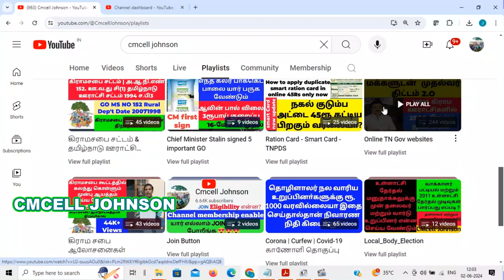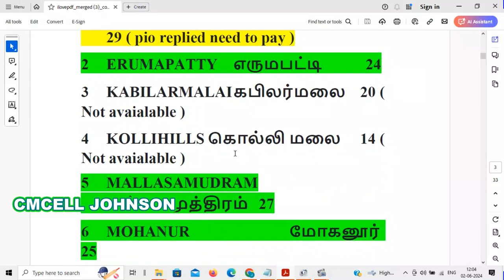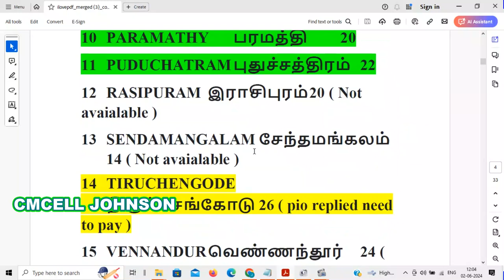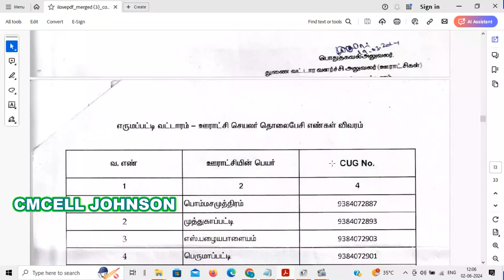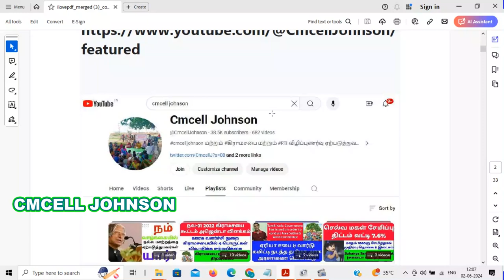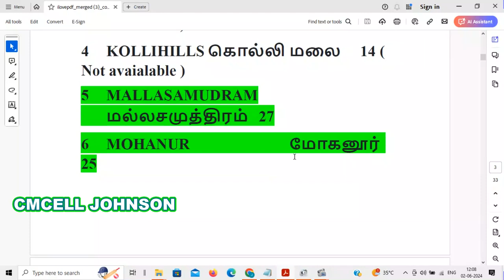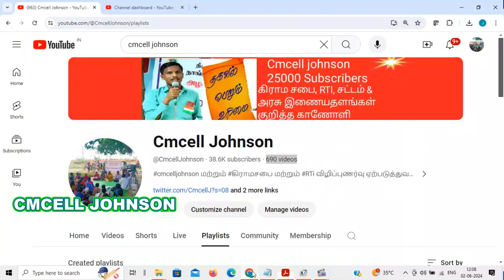Namakkal district village panchayat secretary details நாமக்கல் மாவட்ட பஞ்சாயத்து செயலாளர் விவரங்கள்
நாமக்கல்   மாவட்ட கிராம பஞ்சாயத்து செயலாளர் பணி அனுபவம் விவரங்கள் Namakkal district village panchayat secretary work experience  details.

Namakkal district village panchayat secretary work experience details

Theni district village panchayat secretary work experience details

கிருஷ்ணகிரி   மாவட்ட கிராம பஞ்சாயத்து செயலாளர் பணி அனுபவம் விவரங்கள்

Krishnagiri district village panchayat secretary work experience details

Coimbatore district village panchayat secretary work experience details

விழுப்புரம்   மாவட்ட கிராம பஞ்சாயத்து செயலாளர் பணி அனுபவம் விவரங்கள்

திருவண்ணாமலை   மாவட்ட கிராம பஞ்சாயத்து செயலாளர் பணி அனுபவம் விவரங்கள்

Tiruvannamalai district village panchayat secretary work experience details

திருவள்ளூர்   மாவட்ட கிராம பஞ்சாயத்து செயலாளர் பணி அனுபவம் விவரங்கள்

விருதுநகர்  மாவட்ட கிராம பஞ்சாயத்து செயலாளர் பணி அனுபவம் விவரங்கள்

தூத்துக்குடி  மாவட்ட கிராம பஞ்சாயத்து செயலாளர் பணி அனுபவம் விவரங்கள்

திருப்பத்தூர்  மாவட்ட கிராம பஞ்சாயத்து செயலாளர் பணி அனுபவம் விவரங்கள்

திண்டுக்கல் மாவட்ட கிராம பஞ்சாயத்து செயலாளர் பணி அனுபவம் விவரங்கள்

தருமபுரி மாவட்ட கிராம பஞ்சாயத்து செயலாளர் பணி அனுபவம் விவரங்கள்

திருச்சி  மாவட்ட கிராம பஞ்சாயத்து செயலாளர் பணி அனுபவம் பகுதி -1

சேலம்  மாவட்ட கிராம பஞ்சாயத்து செயலாளர் பணி அனுபவம் பகுதி -1

ஈரோடு  மாவட்ட கிராம பஞ்சாயத்து செயலாளர் பணி அனுபவம் பகுதி -1